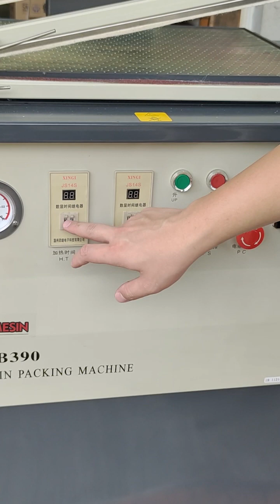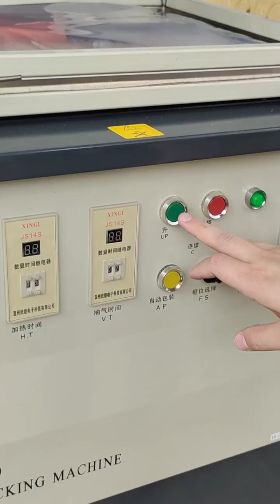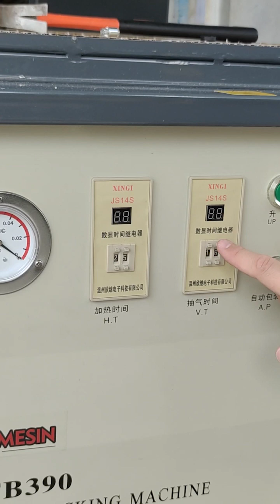Kemasan Produk Semakin Cantik dengan Mesin Vacuum Pengemas Produk | Skin Packaging Machine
Buat kamu yang memiliki produk, terutama produk2 alat teknik yang membutuhkan kemasan agar terlihat cantik dan rapi, mesin ini sangat cocok untuk usaha kamu. TB-390 Mesin Skin Packaging Machine ini dapat digunakan untuk Mengemas, Menutup, Mengepres Produk Agar Terhindar Dari Debu, Kotoran, Air, Dan Penggunaannya Pun Mudah Menggunakan Sistem Pompa Vakum, Tanpa Cetakan.

Voltage (V/Hz): AC 220/50 380/50(3PH) 220/60(3PH)
Total Power (W): 11
Packaging Area (mm): 390×540
Packing Speed (pcs/h): 40~50
Package Material: PVC PE Skin packaging film
Film Width (mm): 450
External Dimensions (L×W×H) (mm): 1515×605×1355

Jangan lupa yahhh

INGIN BERBAGI, MENGETAHUI ATAU SHARING SEPUTAR UMKM KULINER? YUK GABUNG DI OFFICIAL GRUP KULINER TV UMKM INDONESIA DENGAN KLIK LINK BERIKUT

Alamat Showroom dan Service Center
SATMESIN.COM
Rukan Golf Lake Residence
Blok Venice B-37
Jalan Lingkar Luar / Outer Ring Road
(Exit tol Kamal/Lkr. Luar Barat)
Cengkareng Timur, Jakarta Barat

CALL CENTER
TLP.         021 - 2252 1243 (Hunting)